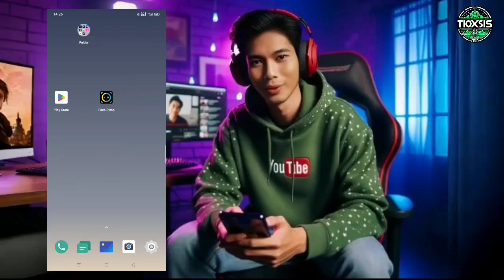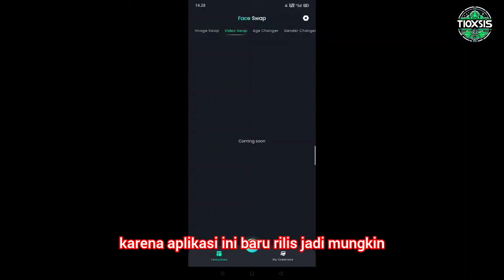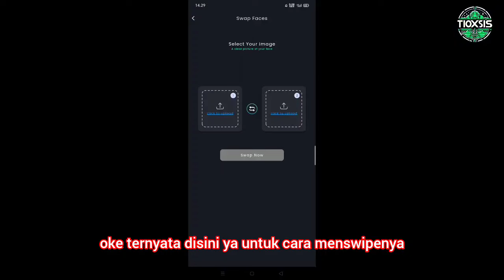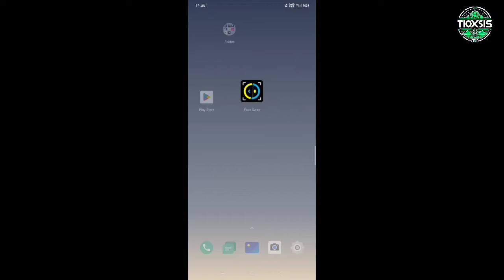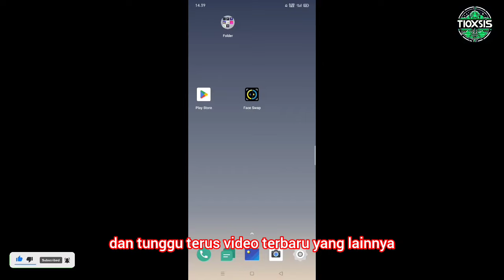Baru rilis aplikasi face swap ai foto dan video,bisa pakai foto sendiri | Apk face swap android 2024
Rilis aplikasi face swap ai foto dan video,apk faceswap android 2024 | tutorial ai android

jika suka dengan video kali ini

TERIMA KASIH

video ini bertujuan buat Edukasi dan belajar bersama serta merevie aplikasi yang keren dan yang belum banyak di ketahui orang

tetap belajar dan terus belajar

amiiiin.

TERIMA KASIH

amiiiin.